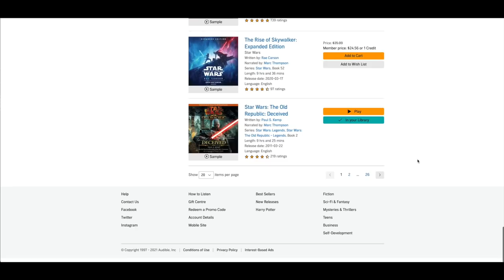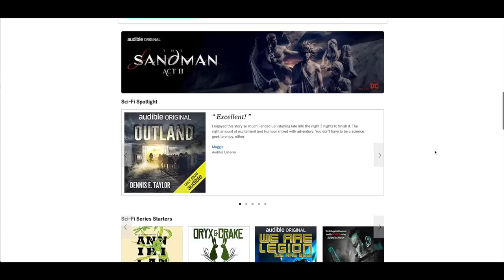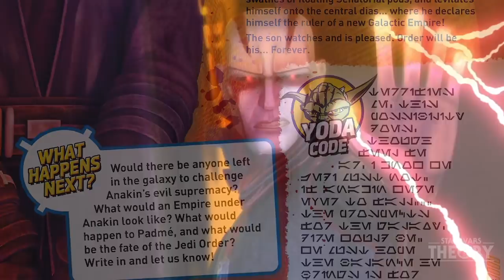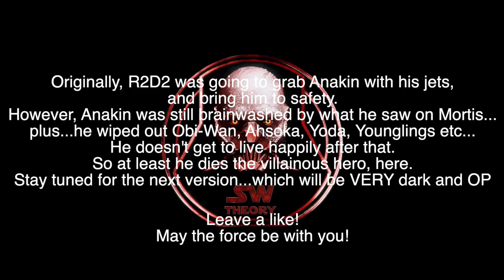What if Anakin Left Mortis With the Son? Star Wars Theory Fan-Fic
or text Star Wars Theory to 500-500 now.

With the holidays upon us, think about giving yourself the gift of an Audible membership. Right now, for a limited time, save 60% on your first 3 months of Audible. That’s only $5.95 a month. Give yourself the gift of listening.

With an Audible membership, you can download titles and listen offline, anytime, anywhere. The Audible app is free and can be installed on all smartphones and tablets. You can listen across devices without losing your spot. Audible members don’t have to worry about using their credits
right away. You can keep your credits for up to a year—and use them to binge on a whole series if you’d like!
And if you’re not loving your selection, you can simply swap it for another.

In today's Star Wars fan-fiction, let's see what would happen in Star Wars if Anakin Skywalker left Mortis with the Son (the embodiment of the dark side).

Today’s fan-fiction has two endings, one that ends dark and one that ends light. Today’s episode will be in between ending bitter sweet. I’d like to make another version someday where it goes fully dark and evil without remorse, but first let’s go with the slightly lighter ending.

On Mortis, Anakin was granted the clairvoyance to see what his future held. He saw how the Jedi betrayed the galaxy, and how Padme would die. He saw himself become Darth Vader and the power he would have through his newly tormented life.

Now, Lucasfilm, back when George Lucas owned it and The Clone Wars wasn’t cancelled, created a fan-fiction of this very topic, which I remember reading in my early 20s. It was where Anakin and the Son leave Mortis to fight Palpatine and Yoda, who teamed up. It’s a crazy cool fan-pic and the closest to canon considering it’s George Lucas era from the Star Wars Clone Wars infinities magazine, issue 7, which I’ll cover in another video and review it, however today I want to write my own story on how things could go.

In the original story Anakin’s mind was wiped and he forgot of what his soon to be reality would become. Giving us the events of The Revenge of the Sith and leading to the creation of the Death Star.

In today’s fan-fiction, let’s theorize on what would have happened had Anakin not had his mind wiped, and actually left Mortis with the son.

Now, I believe Anakin was destined to become more powerful than the son once he completed his training and reached his full potential. That said…when put in times of despair and stress, Anakin was able to exhibit feats more powerful than normally believed. This was simply due to his emotions making him stronger. When anakin fought Dooku in revenge of the sith, it wasn’t until he was taunted to drawing upon his emotions that he actually defeated Dooku.
When subduing the Son and Daughter while they threatened to eliminate obi-wan Kenobi or Ahsoka tano, his anger and fear overpowered them both. Anakin is like the Hulk, in a sense, unless he’s really angry, he’s kind of like a powerful Bruce Banner in comparison.

Anakin and the Son would leave Mortis, but not without killing the father with the dagger, and eliminating obi-wan and Ahsoka. Now nothing could get in their way as they headed to the real realm.

Anakin and the Son would head to the Jedi temple, now remember, this is way before revenge of the sith, so Yoda isn’t off on Kashyyyk, he’s still at the Jedi temple along with the other Jedi. He feels a great disturbance in the force, but the dark side clouds everything, as he calls for an immediate Jedi Council.
Anakin and the Son land down, as Anakin marches in, the son disintegrates the temple guards with a mere glance. He doesn’t walk, but floats behind Anakin, like a third person camera, merely observing.

They would kill the jedi and wipe them out swiftly, until, they head to the Jedi Council chambers, where all the Jedi masters were sitting and speaking about what is to come. Not realizing, it was already here. Anakin moved like never before, killing most of the lower ranking jedi masters much like Palpatine did, but faster. The chosen one harnessed the full powers of the dark side as he moved with fury, his blue blade piercing the hearts of those that once cared and helped him grow from a youngling. Yoda and Master Windu were left, as more Jedi tried to enter the doors, the son waved his hand and they all dropped, motionless.
Anakin looked back at the son, his yellow eyes beaming with hatred.

Skywalker, what has become of you? Said Yoda

I’m doing what you always wanted masters, bringing balance, and with that last word he ducked and plunged his blue blade into the heart of Mace Windu, as Yoda backed up into the corner and jumped over Anakin, only to be frozen in mid-air, and cut down.

I hope you enjoyed today's 'happier' version of this scenario.